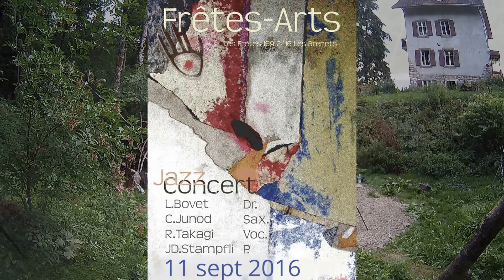Concert à Frêtes-Art 2016 . Bovet-Junod-Takagi-Stampfli. Part3/3